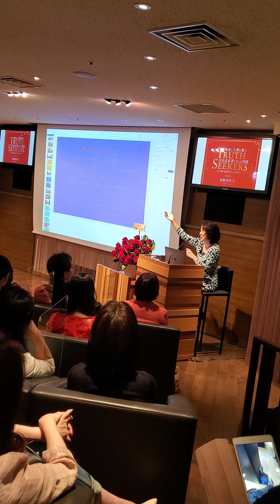2021年3月25日『ザ・シークレット』の翻訳者 佐野美代子先生 世界の真実セミナー②